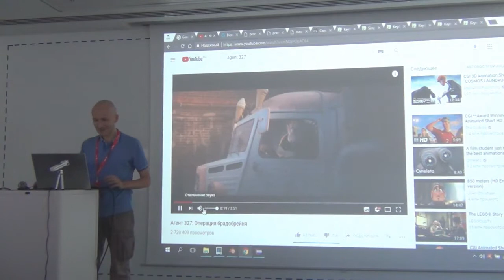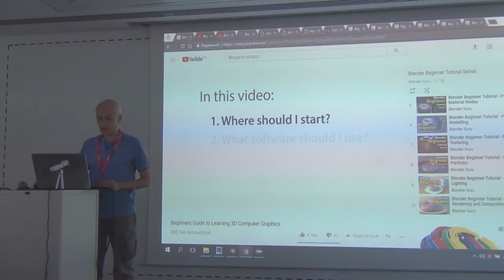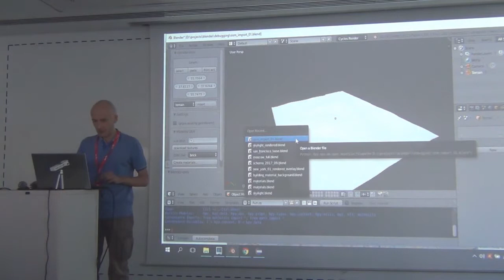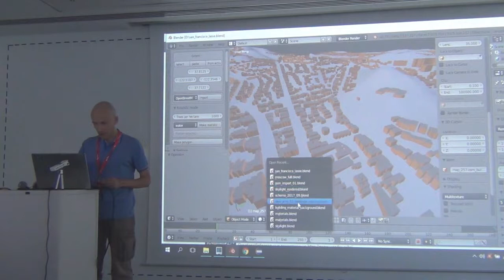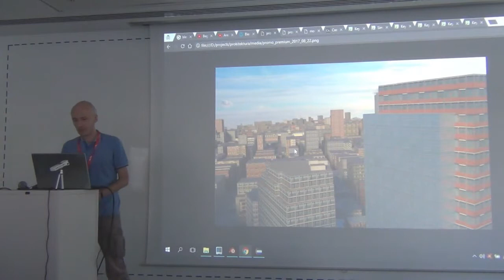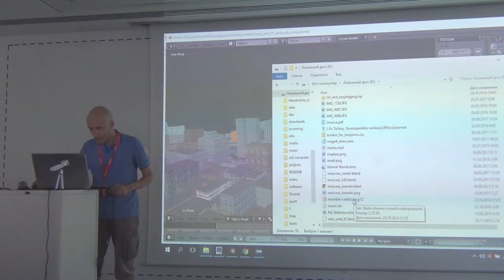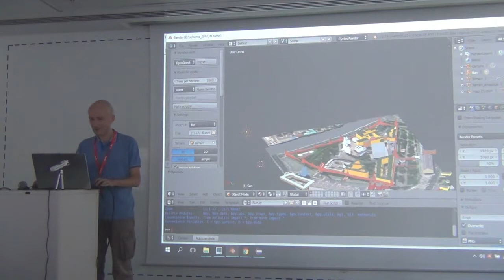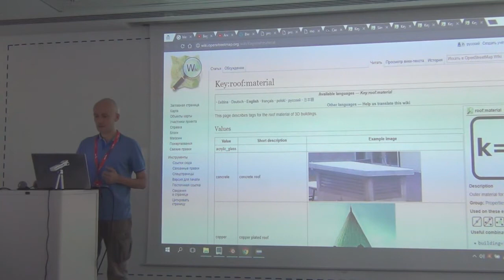СХ 11: Владимир Елистратов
«Схемотехника» — серия московских встреч про ГИС и OpenStreetMap. Одиннадцатая была необычно большой — на целый день — и прошла в офисе Mail.Ru Group 16 сентября. В этом ролике Владимир Елистратов продолжает тему трёхмерности, показывая свой модуль для загрузки данных OpenStreetMap в редактор Blender.